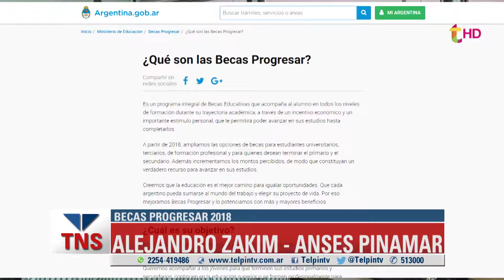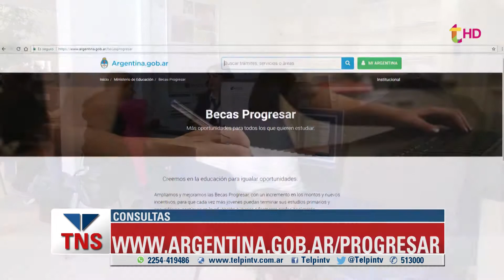AUMENTO EN LAS BECAS PROGRESAR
El Jefe de la UDAI Pinamar Alejandro Karim explica la obligatoriedad de reinscripción en el programa de becas a estudiantes. También comenta el aumento en los montos y los requisitos para obtener el beneficio.